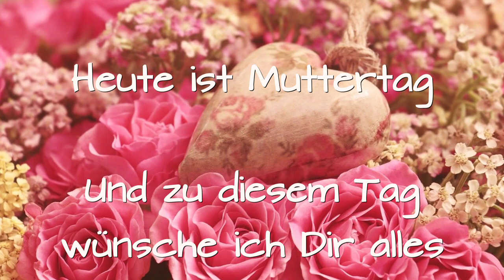🌹𝐌𝐮𝐭𝐭𝐞𝐫𝐭𝐚𝐠 𝟐𝟎𝟐5! 💐🍀𝐕𝐢𝐝𝐞𝐨𝐠𝐫üß𝐞 𝐟ü𝐫 𝐖𝐡𝐚𝐭𝐬𝐀𝐩𝐩 𝐤𝐨𝐬𝐭𝐞𝐧𝐥𝐨𝐬 💖 𝐁𝐥𝐮𝐦𝐞𝐧𝐠𝐫üß𝐞 𝐚𝐥𝐥𝐞𝐬 𝐋𝐢𝐞𝐛𝐞 𝐳𝐮 Gruß 💖Grüße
Grüße zum Muttertag 2025 kostenlos versenden - Muttertagsgrüße - Muttertagsgruß (►►Link◄◄ * ) Alles Liebe und Gute zum Muttertag - danke Mama - Muttertag Glückwunsch - Muttertag Glückwünsche - Gruß an alle Mütter zum versenden mit Whatsapp, Telegram, Signal oder Email

►►Link◄◄ Meine Musik bei Amazon bestellen und mich unterstützen
* Sei Bellissima
* Lisa (Ich traf Dich nicht in Pisa)
* Lisa (Non ti ho incontrato a Pisa)
* For christmas I give you my heart
* Sorry (Ich habe Dich verletzt)
* Alzati e canta
* Wenn ich schlafe
* Weitere Songs

►►Links◄◄ Geschenkideen für den Muttertag
* Rose mit LED Licht
* Muttertags Geschenkset
* Partner Outfit - Unser erster Muttertag
* Beste Mama - Gruß Tasse
* Herz Halskette silber
* Edle Pralinen
* Weitere Muttertags Geschenke
* Blumenstrauß Geschenke
* Parfum Geschenke
* Pralinen Geschenke

Adresse für Fanpost oder Produkte zum Testen:
Tom Zuschlag
z.Hd. Zusch Vinzenz
Nordstr. 34 E
01917 Kamenz